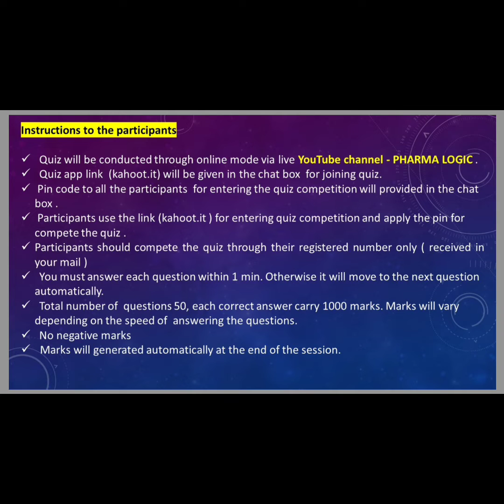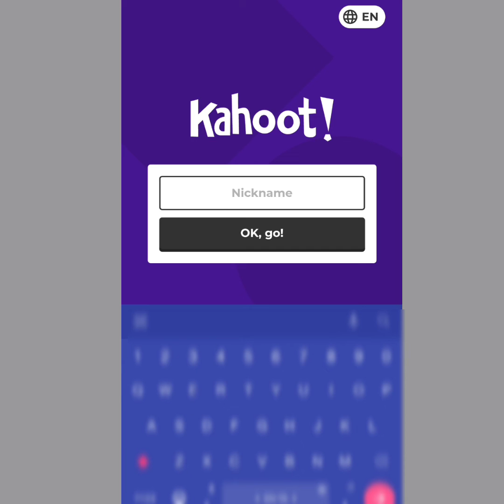How to Join & Play National Pharma Online Quiz Competition - 2021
Welcome to Pharma Logic ✍

       ( 👉If already registered don't do again ✍ )

🔰  Please take note of the following instructions carefully:

How to JOIN National  Pharma  Online  Quiz   Competition  - 2021

in Live ▶️ YouTube Description.

            2⃣ - Further Enter game pin ( 7 digit number )
                 We will provide the GAME PIN📍 in Live screen display & YouTube live description.

            3⃣ - Enter the given REGISTERED  NUMBER ( PLQxxx ) received  in your  ✉️ mail

( participants should enter the competition using the REGISTER ID number only, Otherwise you will be DISQUALIFIED )